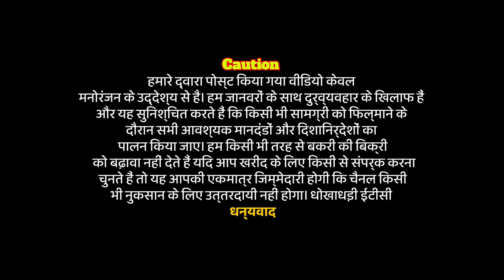Heaviest Bakra of Akil Bhai khajrana | Shandar Bharai Result| indore k bakre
Apne Bakro ki Video Banwane or Promotion Karne ke liye Instagram Per Massage kare

Instagram ki link 👇
I'm on Instagram as @anamkhanniyazi. Install the app to follow my photos and videos.